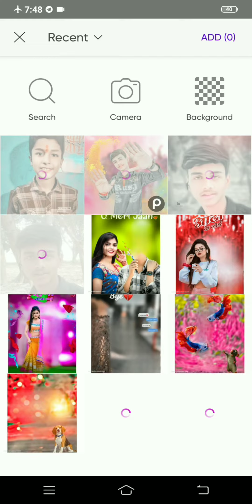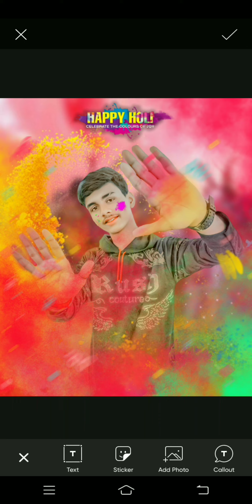Holi photo Editing 2023\\ holi spical photo editing \\ picsart holi photo Editing